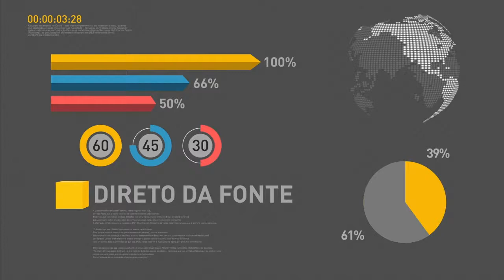Escolas participarão da campanha de vacinação contra HPV e Meningite C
REPÓRTER NBR 16H - 15.03.17: Ministério da Saúde firmou parceira com Ministério da Educação em campanha de vacinação contra HPV e Meningite C. Escolas irão auxiliar na ação. E mais: presidente Michel Temer participa de lançamento do programa Senhor Orientador. Durante o evento, Temer falou sobre queda do Risco País.